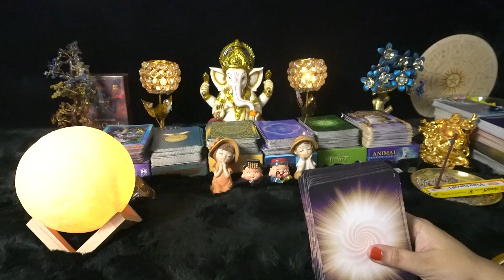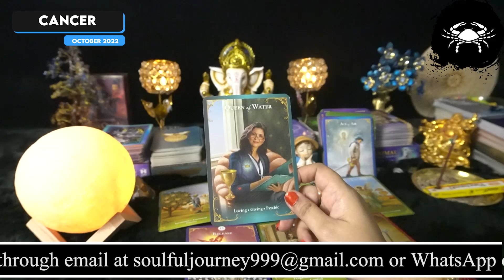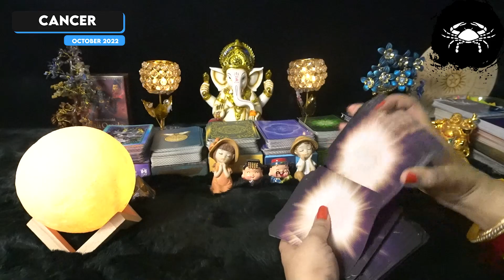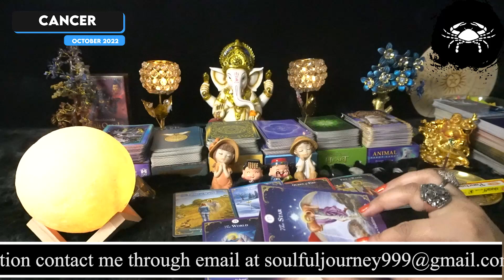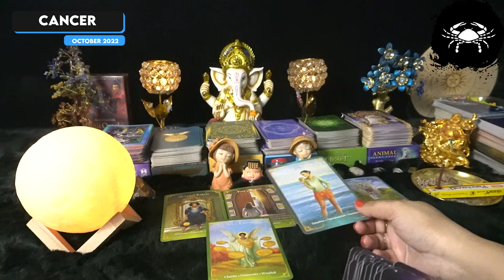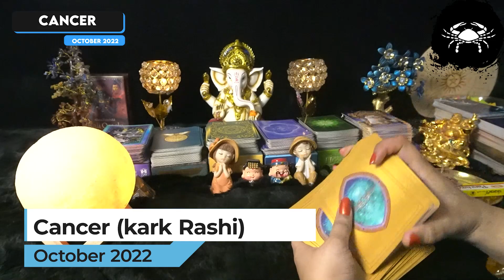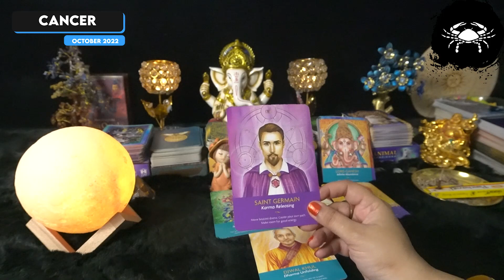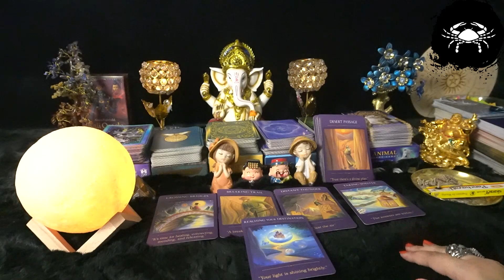Cancer October 2022 Tarot Hindi | Kark Rashi October 2022 Monthly Predictions In Hindi